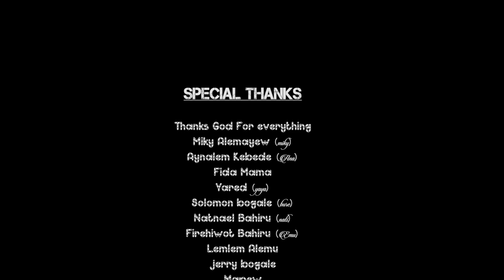Ethiopian Music : Zedo Baheru (Helme) ዜዶ ባህሩ (ህልሜ) - New Ethiopian Music 2019(Official Video)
Ethiopian music.